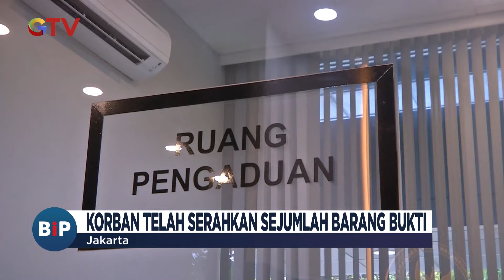Ketua KPU Dilaporkan Atas Dugaan Asusila Terhadap Seorang Perempuan - BIP 19/04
Saksikan info berita terkini di:
Buletin iNews Pagi: Senin – Jumat Pukul 03.45 WIB
Buletin iNews Siang: Setiap Hari Pukul 10.30 WIB
Buletin iNews Malam: Senin – Jumat 01.00 WIB
Buletin iNews: Senin – Jumat 12.00 | 14.00 | 00.00